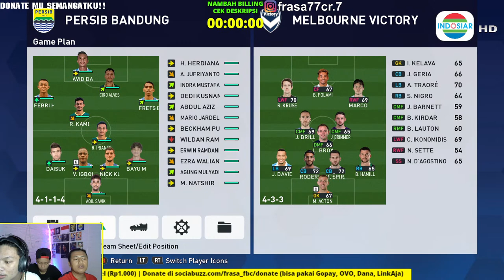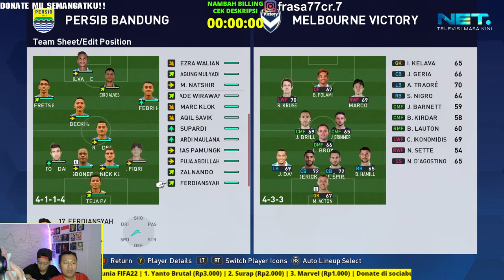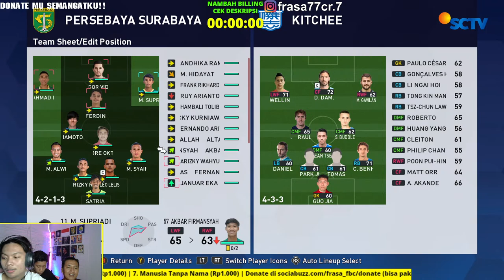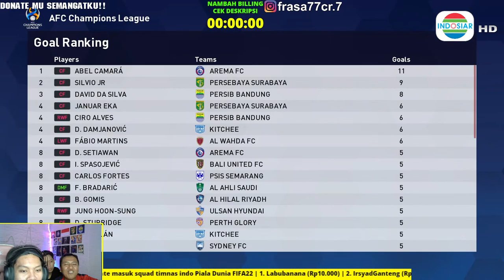YOK Kita GAS Mainin 6 Club ELIT Indonesia Di Piala Asia PES 2022 !🔥| APAKAH ADA YANG JUARA??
@PERSIB @Persija Jakarta @Official Persebaya @Arema FC Official TV @PSSI TV @Liga1Match @CERITA BOLA @Berita Sepakbola @Jebret Gaming @TIMNAS TV @Timnas Magazine @Cinta Timnas @Timnas Tiap Hari @dribble9 - timnas football @BERITA TIMNAS

Intro [ID] INDOSIAR
PT Indosiar Visual Mandiri
PT Surya Citra Media Tbk
PT Elang Mahkota Teknologi Tbk

HE YOYOYOYO WAWWW WAWW‼️

DI VIDEO KALI INI GUA DAN LORD MENOT AKAN MAININ PIALA MENPORA DI PES 2022 !!🔥| PAKE MOD LANGKA !

:       biar bisa Upgrade PC 😔
Donasi Ikhlas Gopay, Ovo, Dana, LinkAja

NAMBAH BILLING
1K=3 MENIT
5K=15 MENIT
10K= 30 MENIT
25K = 1 JAM 15 MENIT
50K= 2 JAM 30 MENIT